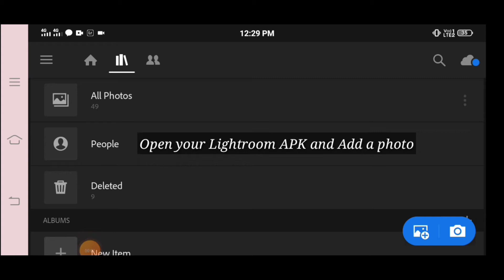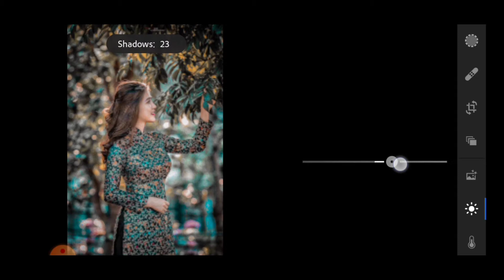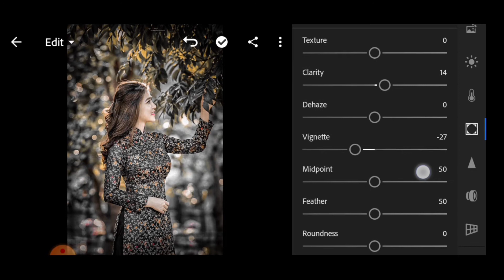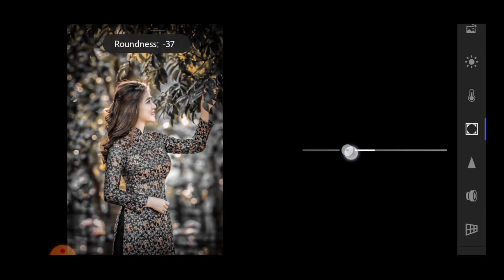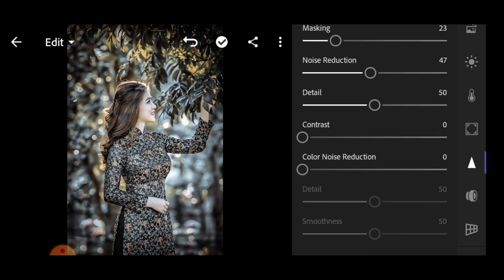Lightroom photo editing || Best photo editing Tutorial in mobile preset download free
MkCreates photo-editing
Lightroom_photo-edting

*Welcome to our YouTube char🙏🙏🙏

or

.or.
How to lightroom Cc mobile editing

Mk Create,s